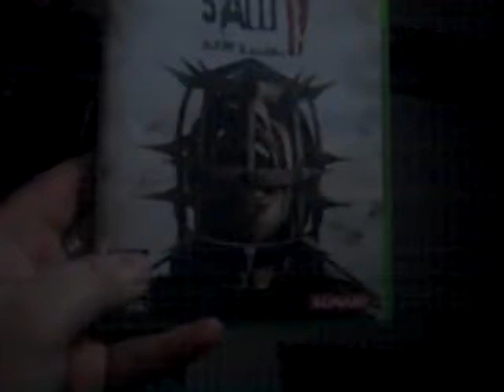nick is retarded 2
nick go crazy over saw